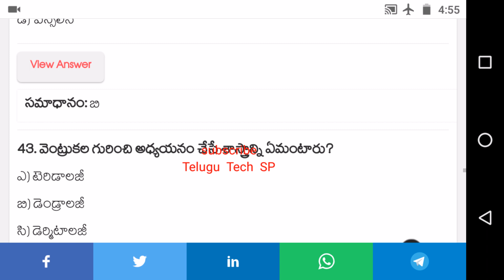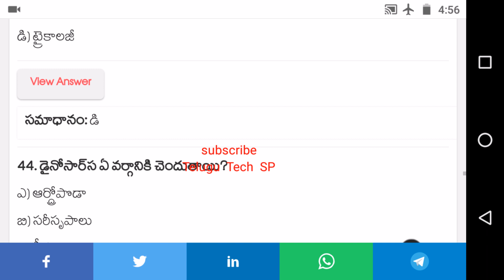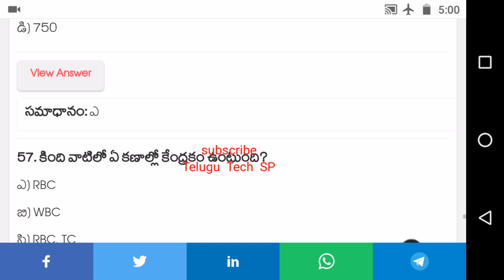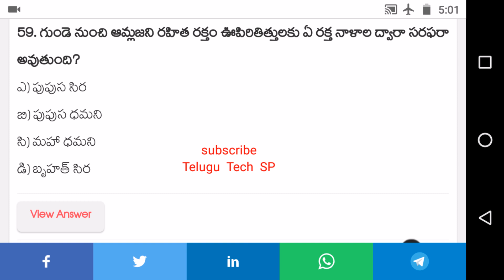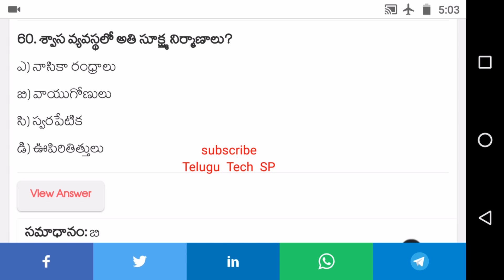Zoology bits in telugu | mcqs | ward sanitation secretary important Questions | 2020 | sachivalayam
zoology part 1